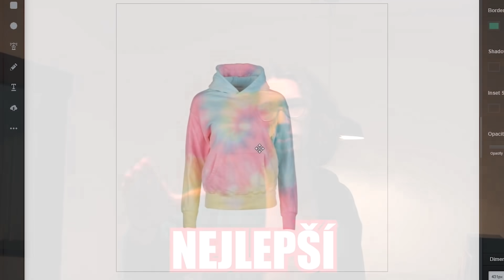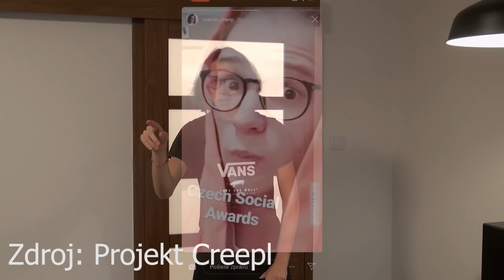PROJEKT CREEPL - DOKUMENT (parodie na parodii, která je parodie)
Je to parodie ::::)

🎥🎤Technika:
Sony NXCAM HXR-NX30U
Behringer C-1U

✂️Programy:
Adobe Premiere Pro
OBS
Audacity